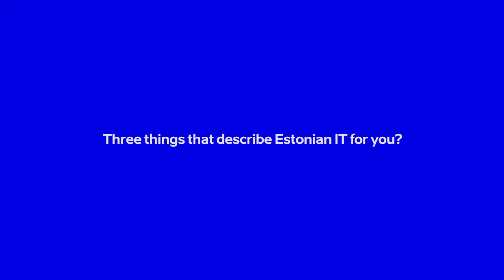Study Estonia - top 3 statements that describe Estonia and its IT sector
Skype Unihack 2017 participants and mentors summarized fast facts about Estonia and it`s IT sector and to whom they would recommend to study in Estonia!